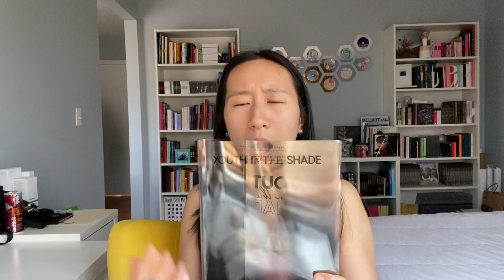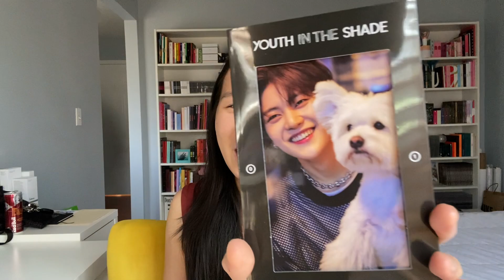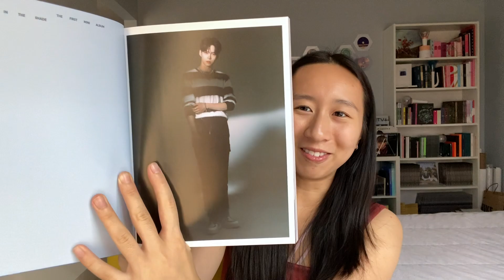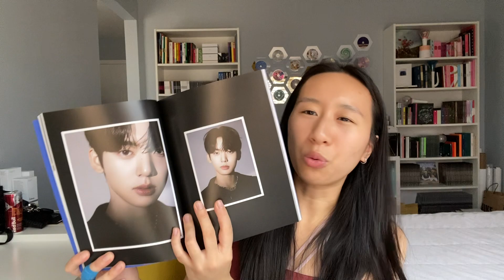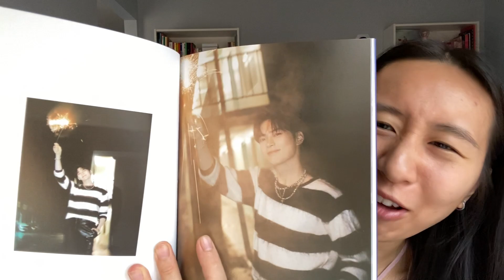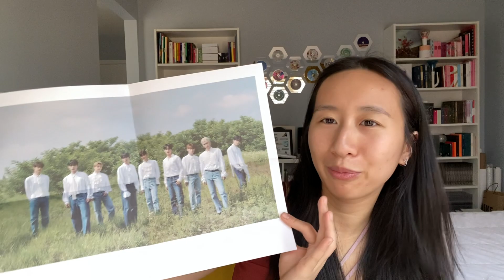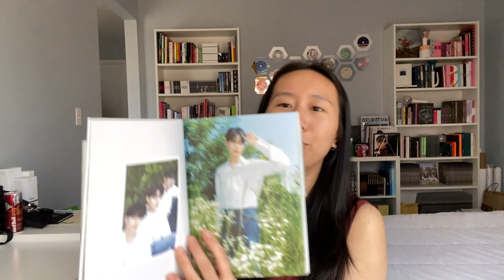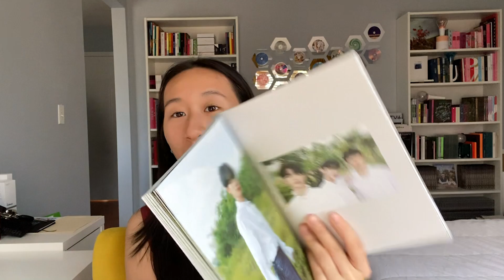i'm falling in love with zerobaseone | k-pop album unboxing #49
will i regret this in about two years? potentially. but, am i having the time of my life now? absolutely.

zerobaseone snatched my heart and now i'm sucked in. oh, boy. who allowed me here?

hope y'all enjoy this video and check out zerobaseone if you haven't! best vibes from this group.